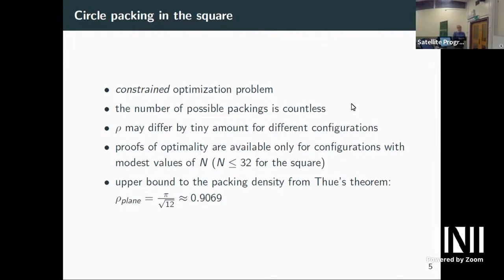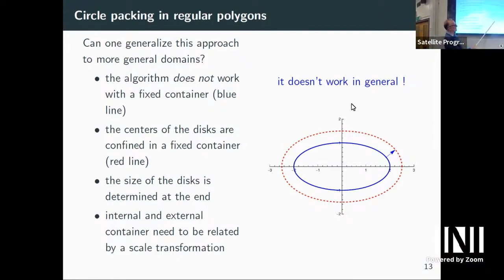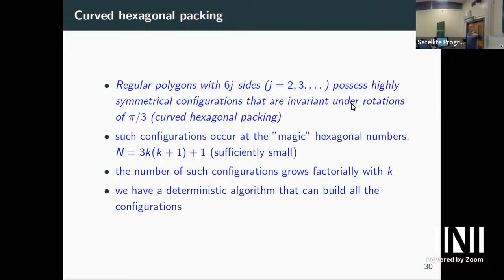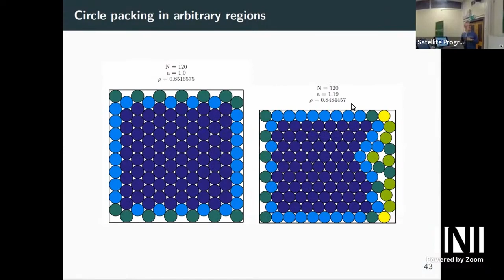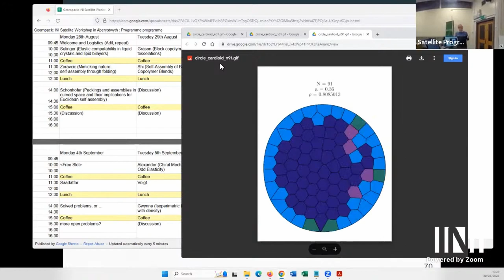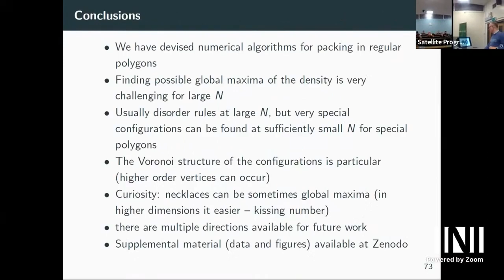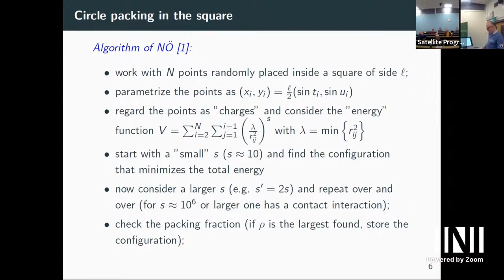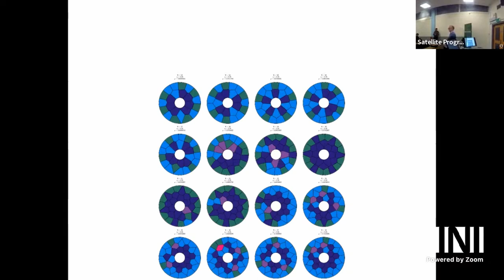PMV | Prof. Paolo Amore | Circle Packing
Speaker: Professor Paolo Amore (Universidad de Colima)

Date: 30th Aug 2023

Title: Circle Packing

Event: (PMV) GeomPack: Geometry and packing in material structure and biology

ABOUT